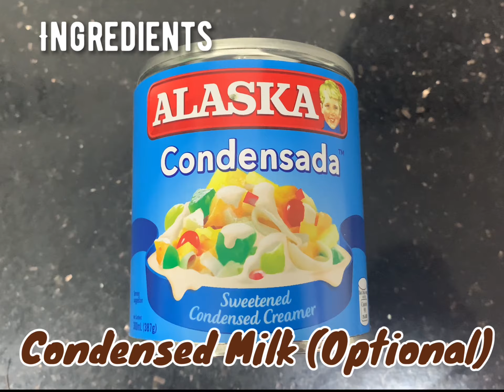HOW TO COOK #1 CHOCOLATEY CHAMPORADO